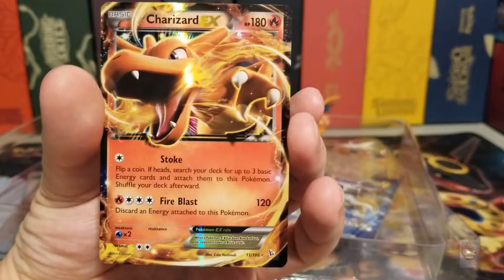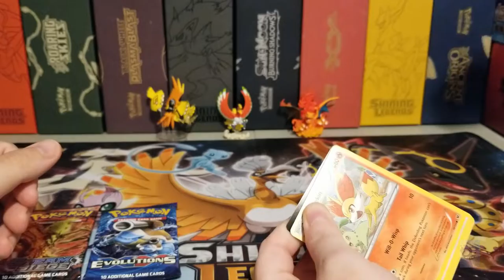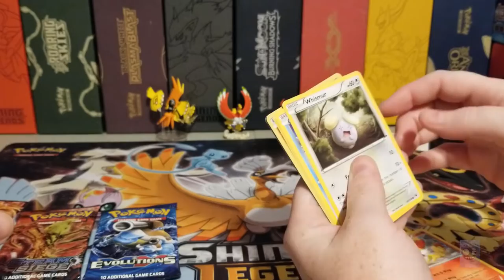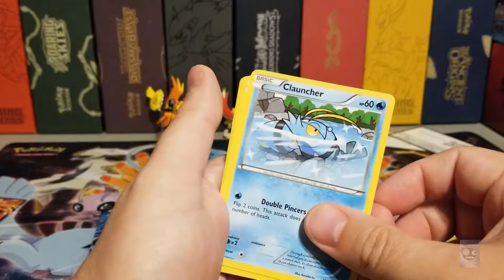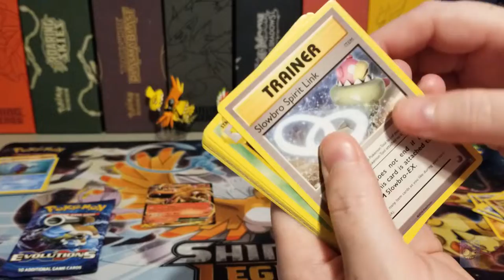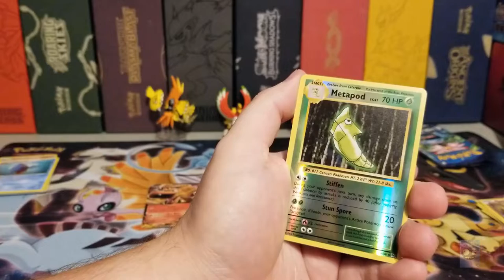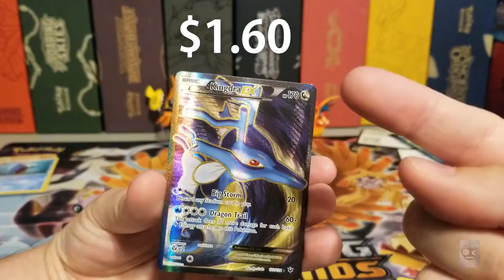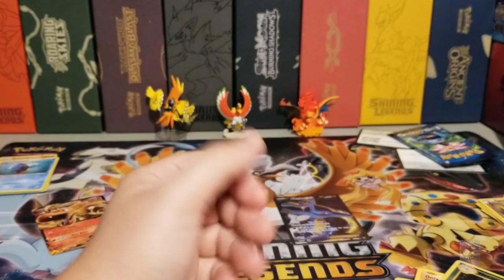Charizard EX box pack battle! 2 nice pulls! Clearance Pokemon pack opening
We open another Charizard EX collection. Will I finally beat the wifey? Will my victory come or will I open more Beedrills.

Music credits included in this video:
"Dimension Drift! Spacey Funky "TRAINING MODE!" & "By HeatleyBros
A special thanks to HeatleyBros, keep doing what you do!